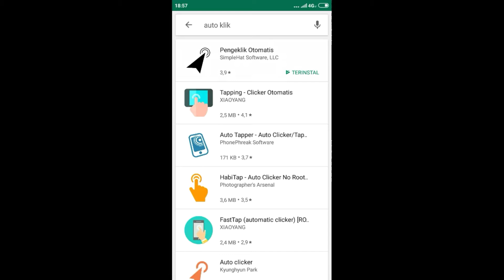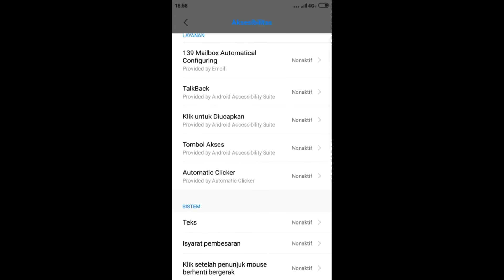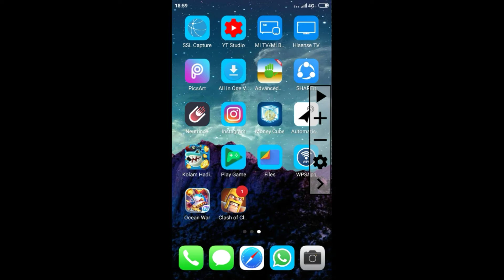Cara curang main kolam hadiah!!!!keluar peluru nya cepat banget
Oke temen-temen di video kali ini gua akan membagikan bagaimana cari curang main kolam hadiah